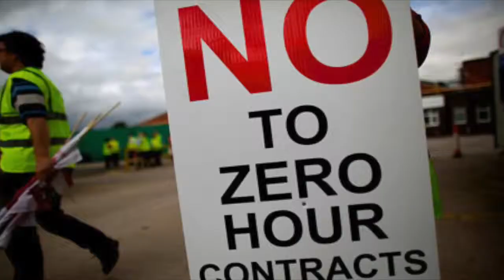WSPNB - Interview #21, zero hour contracts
WSPNB caught up with a zero hour contract worker who explains the pitfalls and wage slavery of the government endorsed working practice.